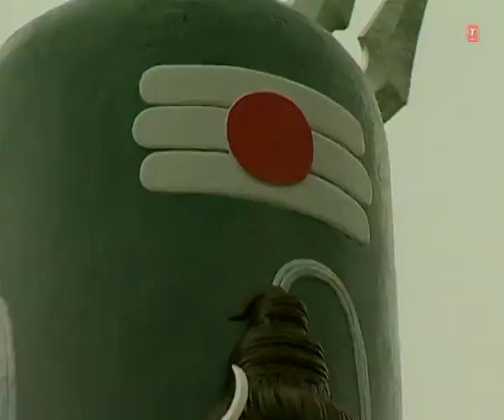Dubki Lagaai Kanwar Uthaai - Neelkanth Pe Chadhke